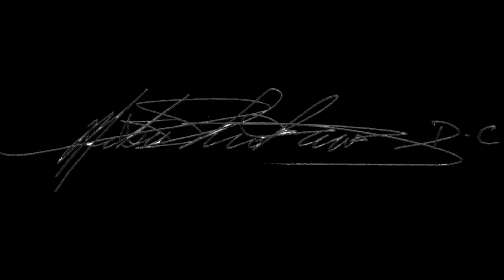【半月板損傷】膝の痛みが一瞬で消える！？DC塩川のテクニックにリリちゃん終始驚き！！！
【新規予約について】
ただいま、YouTubeの反響が予想以上にあり、塩川満章Ｄ.C.の体調管理も含め今年からの新規予約を一時停止させて頂いております。

新規予約をご希望される方には、大変なるご迷惑をお掛け致しますが、何卒ご理解賜りますようお願い申し上げます。
なお、塩川先生以外の先生方の新規予約の受付につきましては、スタッフ一同全力で対応にあたっております。
ご希望の方は、以下のリンク先のLINEから予約を取れるシステムになっております。

初回カルテ記入後、ご希望の日時を確認の上、ご予約をお願い致します。

【シオカワグループ】

シオカワグループとは、塩川カイロプラクティック治療室を中心とし、シオカワの技術を有し、
常に研鑽に努めるカイロプラクターの集まりです！

全国の塩川満章D.C.と同じシステムを用いた、カイロプラクティックの先生はこちらのリンクからお探しください

【シオカワグループ公式SNS】

カイロプラクティックへのQ&Aや塩川満章D.C.の技術解説など
本物のカイロプラクティックの価値を紹介する公式SNSは以下のリンクからご覧ください！

こちらにメッセージをお願いします

【塩川満章（しおかわみつあき）プロフィール】

1972年　米国・パーマー大学卒業。
D.C.（ドクター・オブ・カイロプラクティック）の称号を得る。
卒業後ベネズエラに渡り、同国で初めてとなるカイロプラクティック・クリニックを設立。
将軍・国会議員に認められ、私設外交官として第一人者の地位を確立。
その後、日本に帰り、カイロプラクティック・クリニック、カイロプラクティックスクールを設立し、日本のカイロプラクティックの発展に貢献する。
またブラジルにもカイロプラクティック・クリニックを設立し、その発展に大いに貢献したことから「南十字賞」を受賞する。
1987年には、ソウル・アジア大会においてカイロプラクターとして選手団の治療に関与し、それに対してI.C.A（インターナショナル・カイロプラクティック・アソシエーション）から表彰される。

現在では、日本における「正統カイロプラクティック」のパイオニアとして、治療のみならず、後進の指導、講演、テレビ出演など、多方面で活躍を続けている。
著書に、『病苦を絶つカイロプラクティック』『首の骨があなたの人生を支えている』などがある。
現在、塩川カイロプラクティック・オフィス院長。
日本カイロプラクティック・リサーチ協会（J.C.R.A）会長。
シオカワスクール・オブ・カイロプラクティック学長。